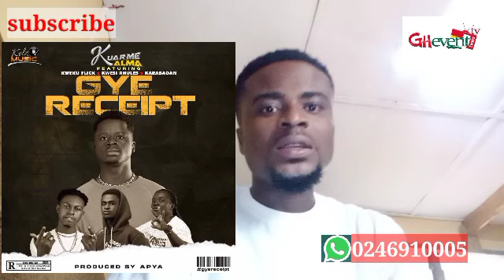Kuarme Alma speak some sense into Aketemp3nins3m's mother and Beyou